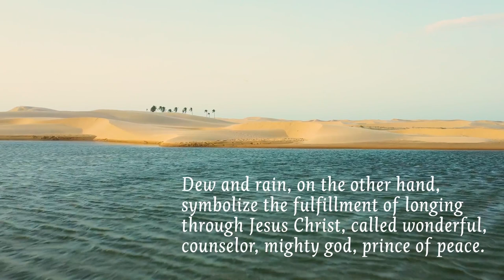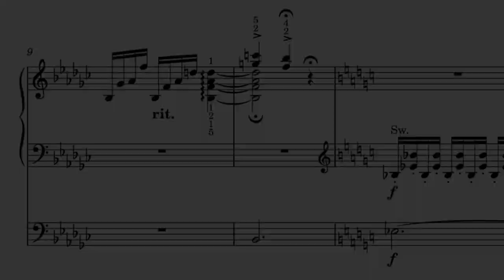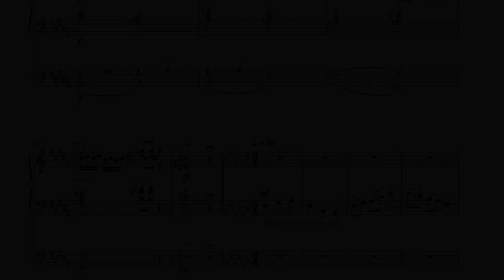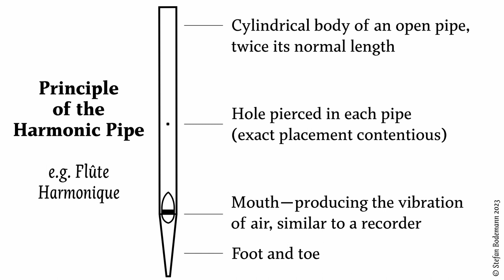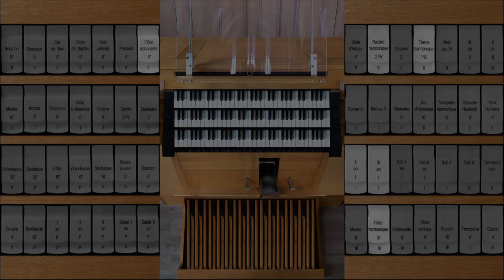Behind the Score: Épanchement. An Advent picture for the organ by Stefan Bodemann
Come along and take a look behind the scenes—pardon: behind the score! What does my new organ piece »Épanchement« have to do with rain and the Advent season? In this video, you'll find out—and much more!